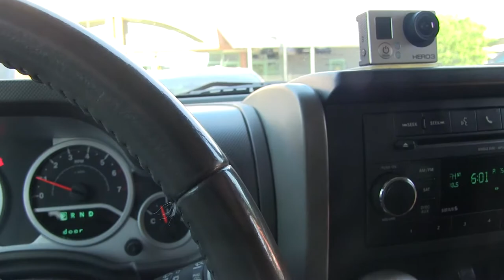Russell Brings Kieren 7-8-2018